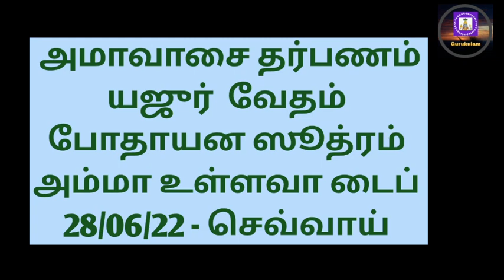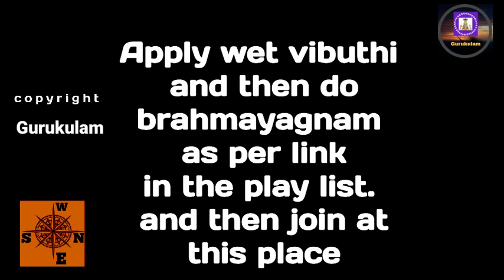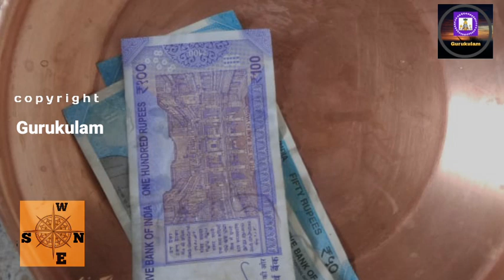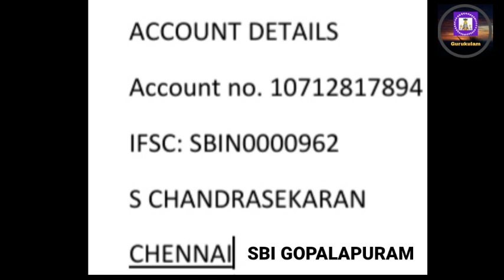Amavasai Tarpanam Yajur Vedam Bodhayana Sutram Amma Alive Type 28/06/22 Tuesday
Amavasai. Amavasai Pitru Tharpanam. Amavasai  tharpanam. This month Aani Masa Amavasai  (Mithuna Masa Amavasai)   is on 28/06/22 Saturday . This video is for Yajur Vedam, Bodhayana Sutram and  also whose  mother is Alive can follow this video. For other types please see the playlist in my channel "Gurukulam".
1. Google pay - name "bagavatham nlr"
2. PhonePe - s chandrasekaran
3. Paytm.- s chandrasekaran
5. BHIM - S Chandrasekaran
SBI GOPALAPURAM
1. Monthly sankatahara chaturthi homam and pooja.
2. Monthly Maha periyava Anusha pooja
3. Free matrimony.
1. Srardham both with homam and hiranya srardham.
Amavasai tharpanam use the below links:
Sri Gurubyonamaha.
Aasirvadham.
Ram Ram.